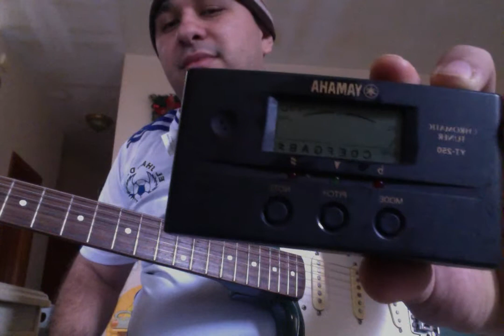COMO AFINAR GUITARA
SACIAR MI ANSIEDAD DE SER MUSICO A PRENDIENDO A FINAR MI GUITARA